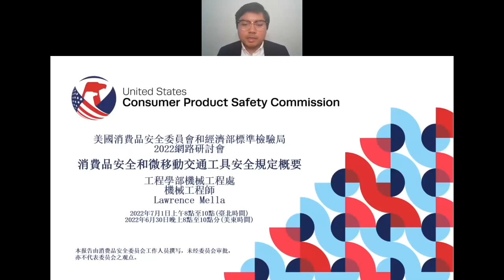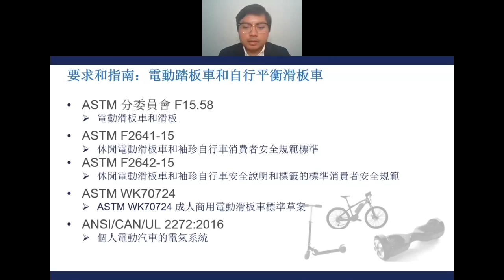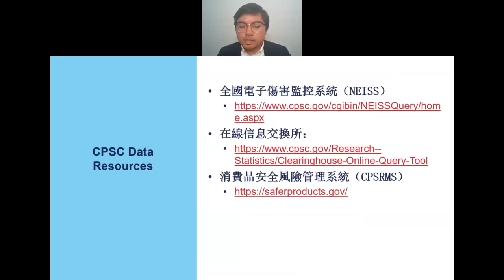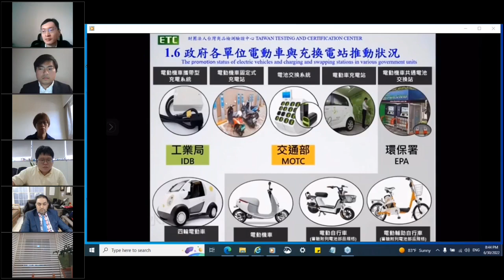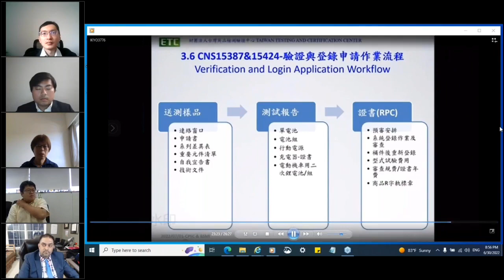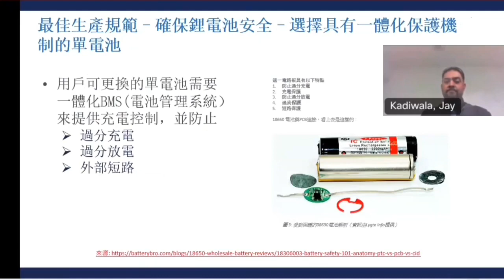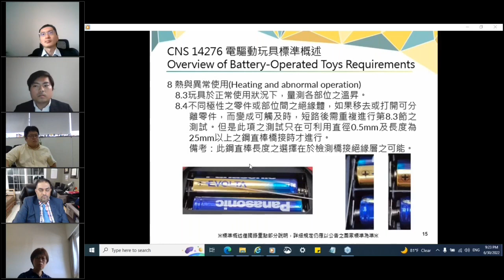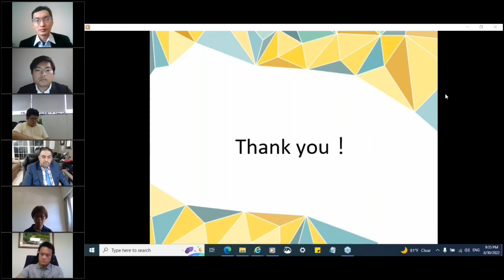消費品安全網路研討會:電動機車、電動自行車及電池驅動玩具安全規定概要. CPSC Taiwan Webinar 2022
消費品安全網路研討會:電動機車、電動自行車及電池驅動玩具安全規定概要